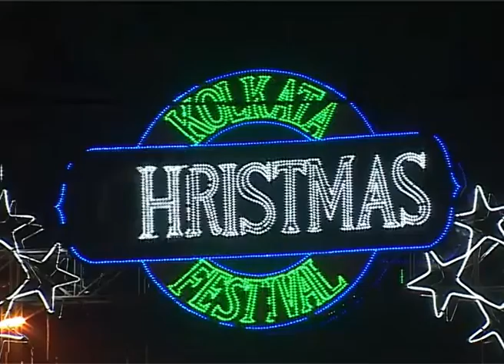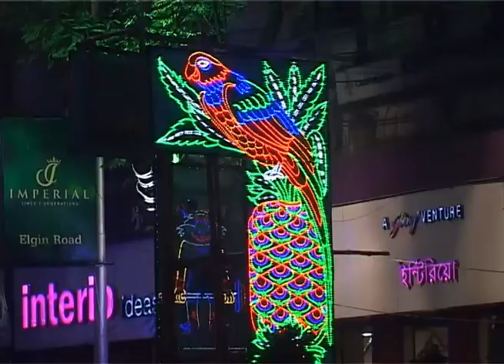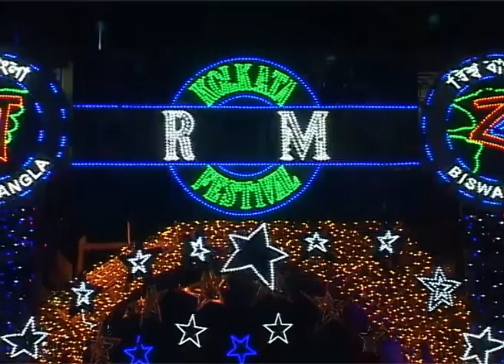Park street Carnival Coveraged by Calcalling Tv, Correspondent Sourav,Uncut Version